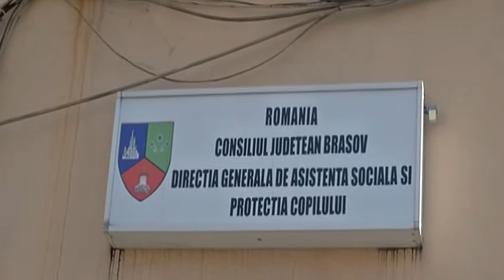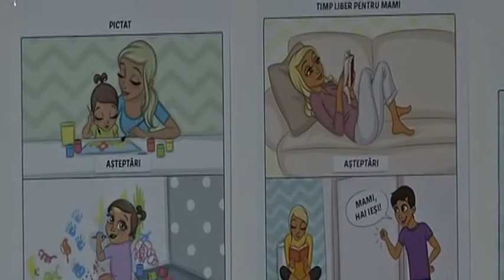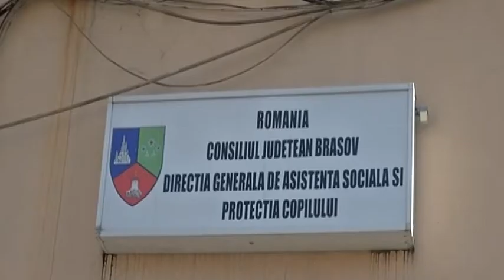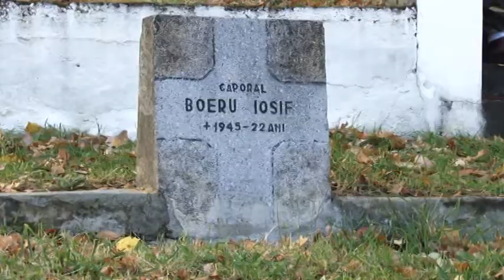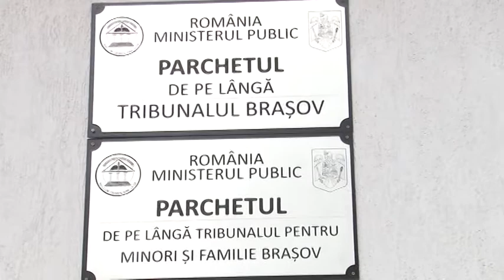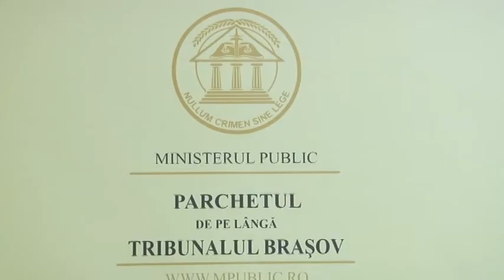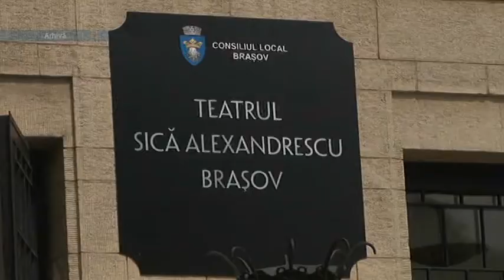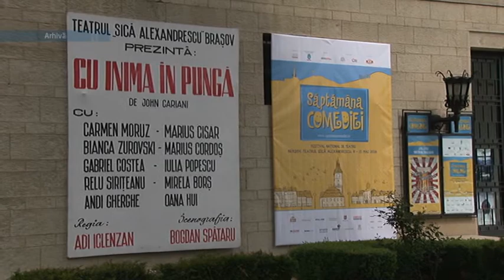Jurnal RTT 25 10 2017